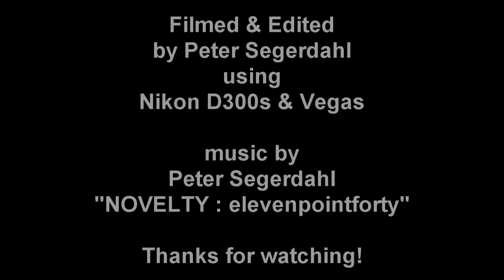Diving Sharm el Sheik in HD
Sporadic filming (I mainly take pictures) during 3 dives in Sharm el Sheik in nov 2010.
It's my very first try filmning in tropical waters so please don't be too picky. ;-)

The film was made with a Nikon D300s in an Ikelite uw-housing.